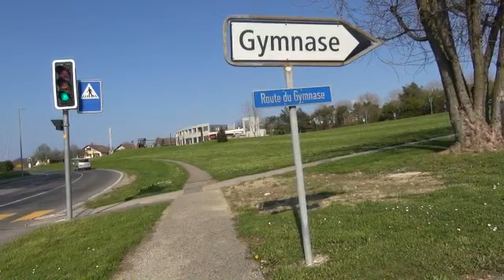Grandson1940 Giratoire Clendy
Non retouchée